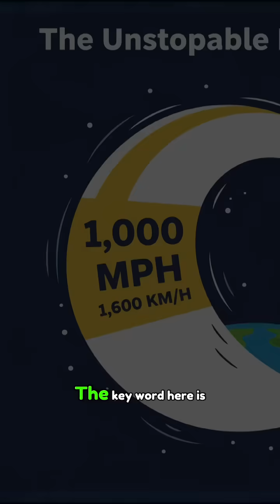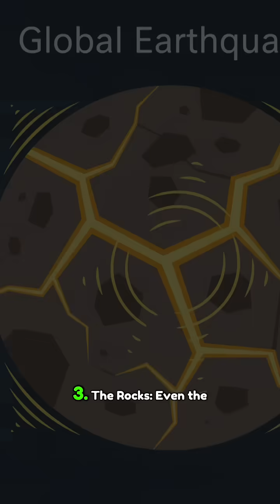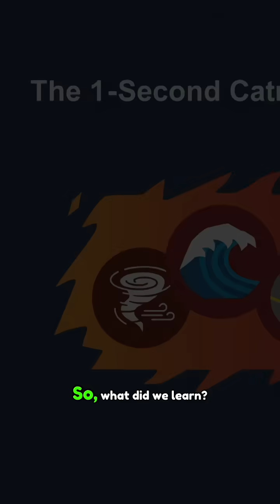1 second pause = 1000 mph chaos! 🤯 Earth stopping is worse than you think